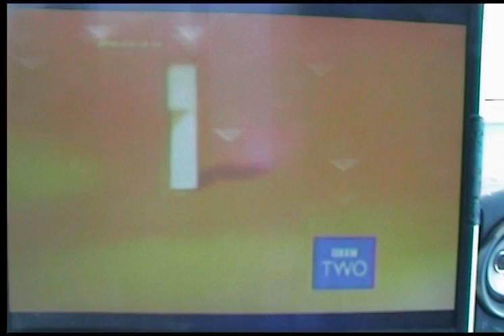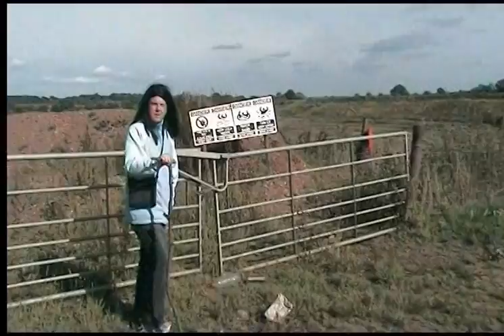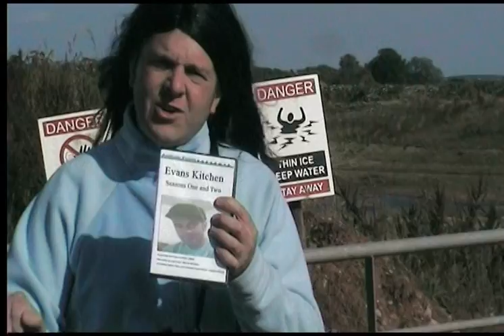Coast in Uttoxeter with Neil Oliver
Welcome tae Coast. Today, Neil Oliver goes inland to find a secret estuary in Staffordshire. We discover a shipwreck, seabirds and a wild hare. Unaware that he is still on camera, Neil is caught out singing a a rock song. A further insight into the estuary is given by Dorian the historian.

 Later, Neil reads an ancient poem about the site and stops for alcoholic refreshment along the way.

Sadly, during a few parts of the video the camera was buffeted by the wind and we lost a bit of the dialogue. Hope you will forgive that and stick with the film.